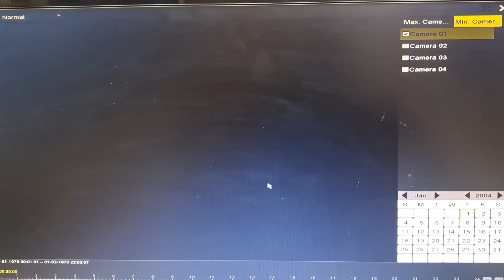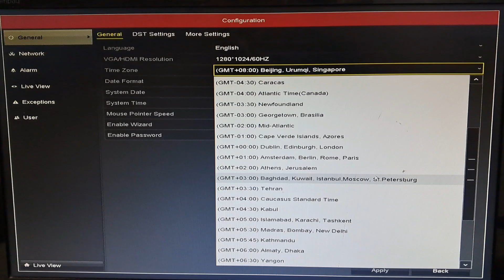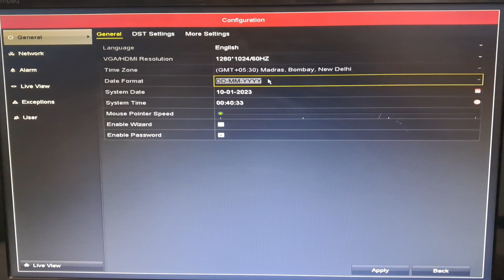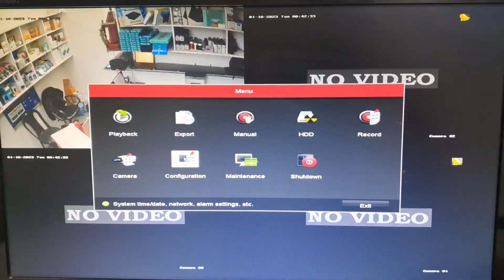HikVision DVR Date and Time Problems | DVR Battery Replacement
Hello Everyone_ iss video ke madhya se bataya hai ki agar aapke cctv camera ke dvr me date and time aapne aap change ho jata hai jisse aapka camera ki recoding bhi nahi show karti hai to aap iss date and time wali problem ko kaise fix kare iss video me details me bataya hai iss video ko pura dekhiye aapko sari jankari mil jayegi.

Online Shopping
My Gadget

Samsung Galaxy M33 5G 8GB, 128GB Storage

iQOO Z3 5G 8GB RAM, 256GB Storage

Boya BY-M1 Pro Noise cancellation Microphone with 20ft Audio Cable

DIGITEK Platinum (DPTR 890 VD)